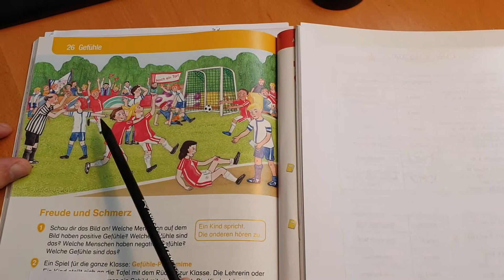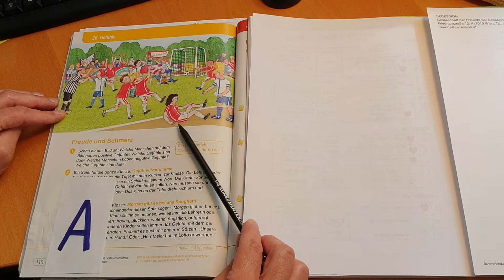Woche 8 Video A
Db. S. 110 und dünnes Db. S. 54